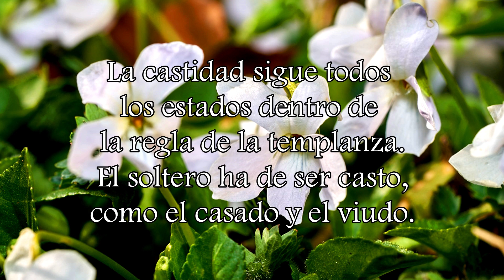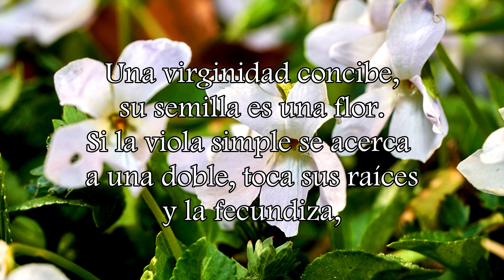Mes de María: Flores de mayo - Beato Francisco Palau | Día 23: Viola blanca simple y doble